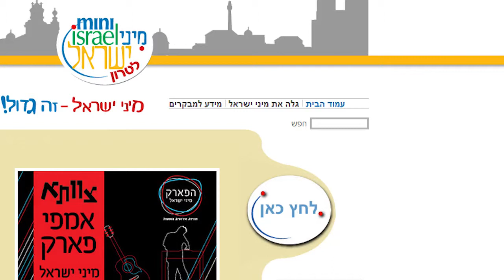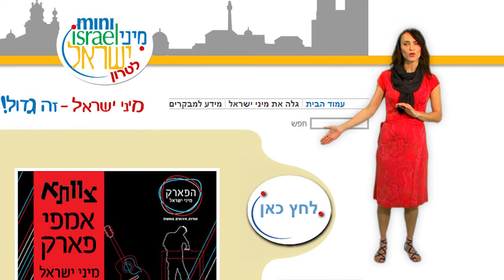מיני ישראל שפה גרמנית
למיני ישראל מגיעים תיירים מכל העולם, אחד המקורות הינו השוק הגרמני.
נתבקשנו להפיק סרטון בשפה הגרמנית.
תסריט, איתור פרזנטור,תרגום שיווקי לשוק הגרמני, צילום ושילוב באתר בשפה הגרמנית.
השירות ניתן בכל השפות